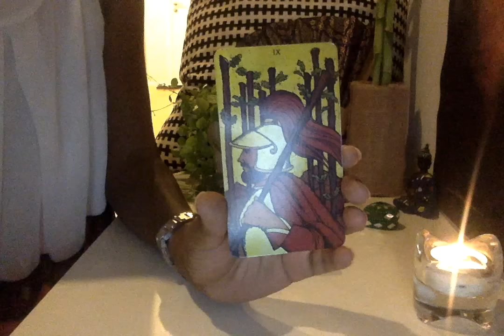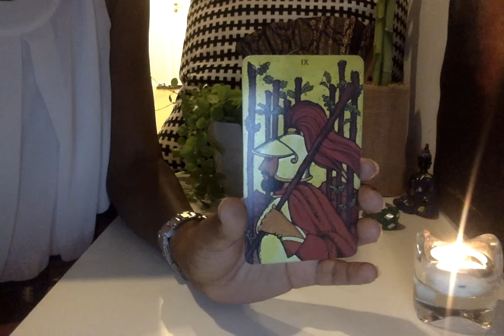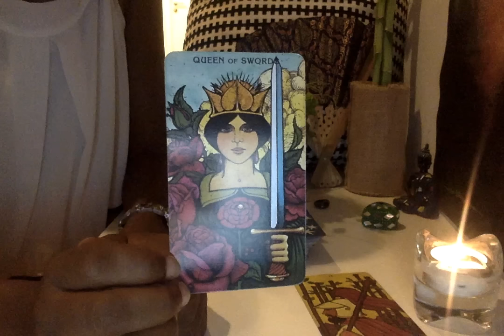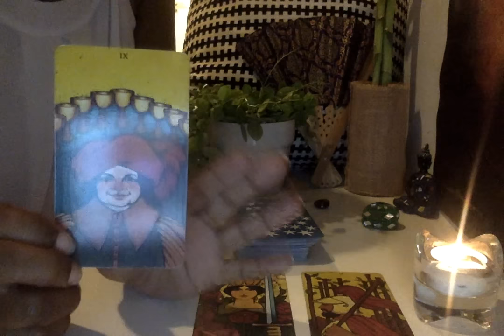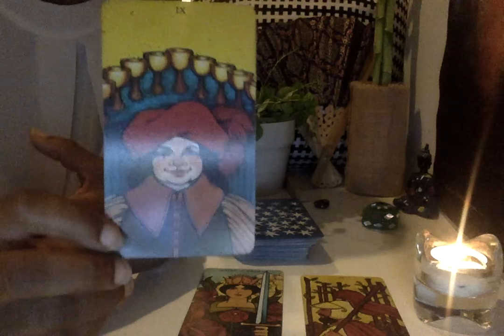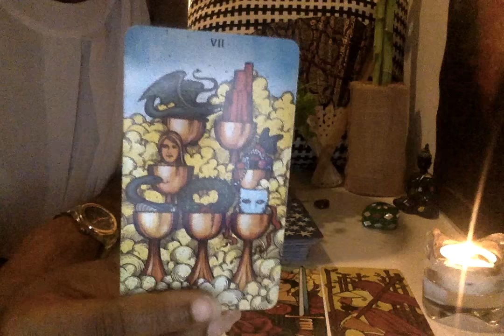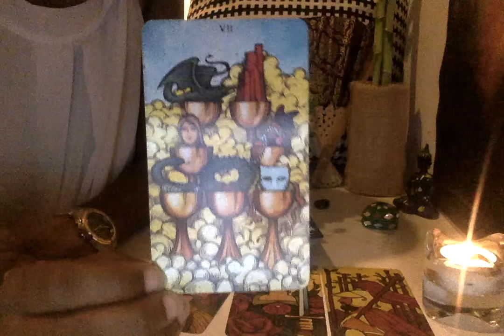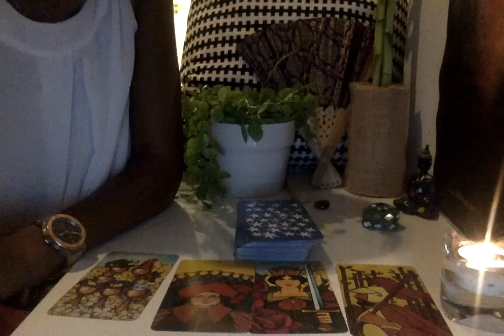Leo January 25 to 31 | Tarot Reading 2016